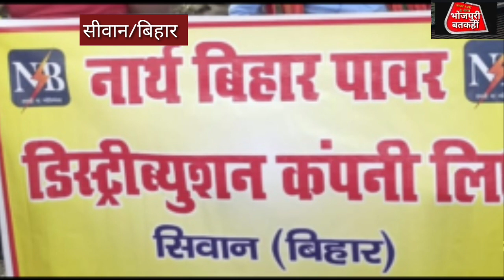सिवान में बिजली मिस्त्री लोगों का धरना प्रदर्शन,हिल गया बिजली विभाग। सनसनीखेज खुलासा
सिवान
में
बिजली
मिस्त्री
लोगों का
हिल गया बिजली_विभाग।